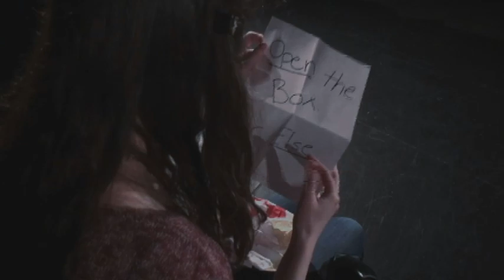Three's a Crowd